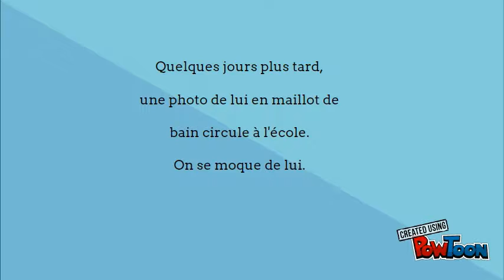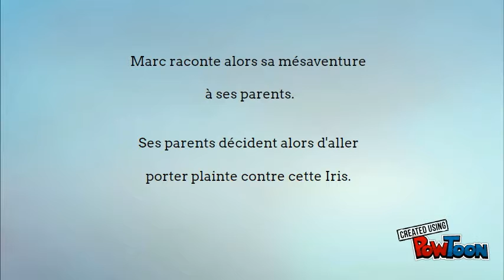Une amie pas comme les autres